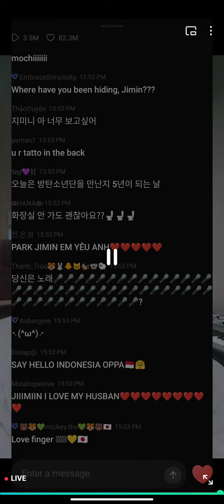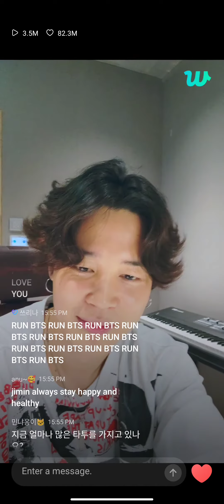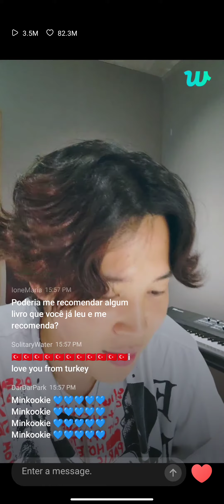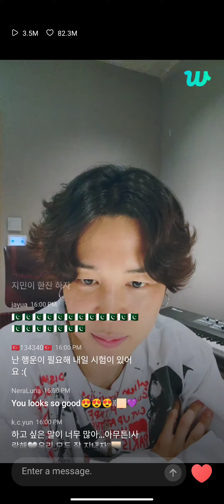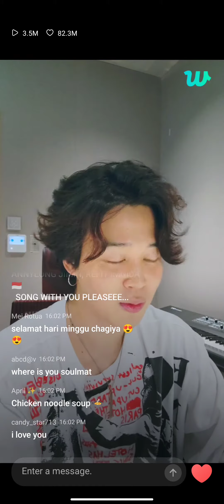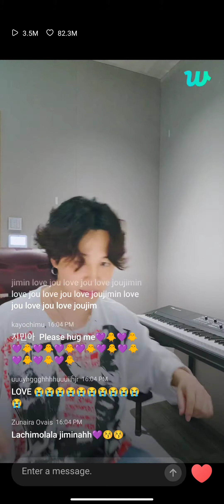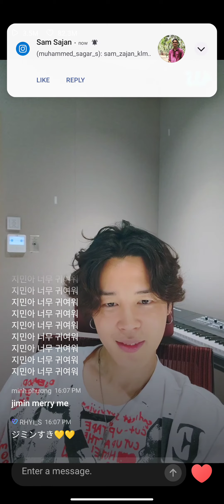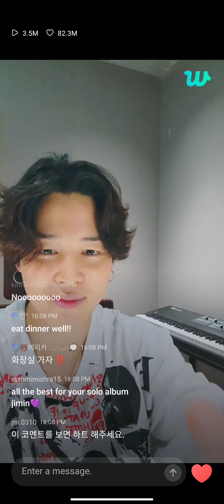Jimin Live | BTS | BTS ARMY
My Mike : Livik new mike

My Editing Software : Kinemaster

My Thumbnail : PicsArt & pixel lab

jimin and jungkook dance coming of age ceremony live,
kang jimin live concert,
bts live jimin hate comments,
jimin live in car,
promise jimin live concert,
jimin fancam ptd live concert,
bts live concert jimin focus,
jimin live dance performance,
jimin live dance,
jimin live drink,
jimin live di mobil,
jimin drunk live,
jimin dynamite live,
jimin debut live,
jimin dope live,
jimin drawing live,
jimin dna live,
dispatch jimin live,
where does jimin live,
where does jimin live now,
where do jimin live,
jhope dan jimin live sub indo,
jimin disturbing bts members while live,
jimin dance live,
bts dionysus live jimin focus,
jimin disturbing bts members live,
bts jungkook and jimin dance coming of age ceremony live,
21st century girl bts live performance jimin focus,
bts let go live jimin focus,
bts life goes on live jimin focus,
jimin getting hate on live,
bts jimin proposing a girl on a live show,
bts love jungkook & jimin making kimbap,
bts 21st century girl live jimin birthday,
bts go go live jimin,
jimin live high notes,
jimin live hotel room,
jimin live hot,
jimin live hd,
jimin live happy birthday,
jimin live haruto fancam,
jimin hobi live,
jimin home live,
jimin hey live,
jimin hot live performance,
hobi and jimin live,
hobi tae jimin live,